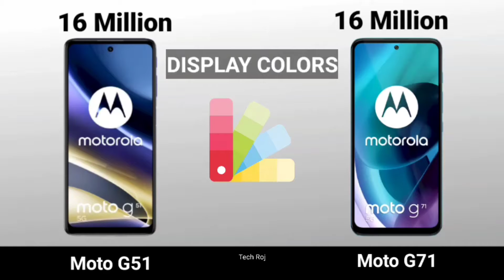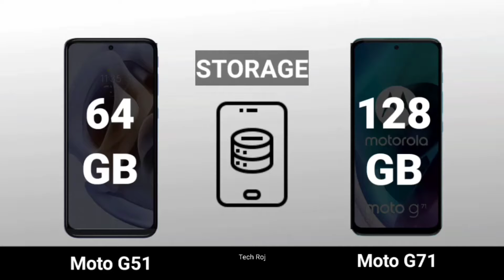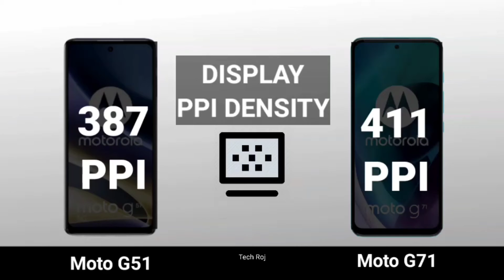Moto G51 5G VS Moto G71 5G